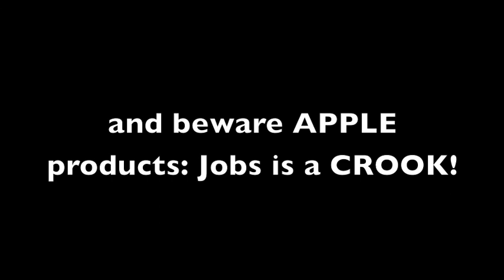LOU REED's COCK (........GENIUS rock song about Laurie Anderson!)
Those bells were stolen from a Holiday Inn! (Reportedly.)

I have always loved Laurie Anderson and I was so sad when she started dating Lou. She's much smarter and cooler than he is!

I wrote this song in the late 1990s --- I think right after they started dating, so that's the date. Like all my recordings, it's a shitty homemade demo (Cubase BLOWS!) and I'm not very happy with it, but what can ya do? I'm too busy going to jail and in court b/c our neo-nazi govt is evil to the core.

(The vocals are too pussy-sweet. Live, my vocals are better. And here, the harmony vocal is louder than the lead vocal, which is bad. I had no ability to work on it. We did it at Math Jokes [Portnoy's] house and he'd only let me work on it for ten minutes one day, and then not again for a month, and then 5 minutes and then not again for 2 months! The Liquid Tapedeck's only "official" release --- the legendary 'SIMPLE POP SONGS' [which has accurately been called one of the greatest records EVER, up there with Sgt Pepper and Pet Sounds] --- took two fucking YEARS to record in tiny windows of opportunity. 2 months of work... dragged out over 2 fucking years!)

FUN FACT:
this is one of two songs that got me thrown off the big 2008 Kate Nash tour. IN SAN FRANCISCO!!?!?! (Her audiences were mostly 11 - 17 year old girls, often with parents in tow, and a couple parents complained that my songs were "inappropriate"! Kind of ironic when you realize one of Kate's biggest songs was "DICKHEAD" and she did a song called "You Don't Have To Suck Dick To Suc-ceed" which was also more vulgar than my two songs! (The other was "If Your Vagina Was Burned In A Fire" --- the greatest LOVE SONG ever!)

The other irony was that there was only one final night of the tour: L.A.
(Bad that I didn't get to play an industry town, but that's what my life is like.)

FUN FACT:
I used to always have 9-year old Rachel Trachtenburg play the bells live (just me on vocals and electric guitar and her on the bells) and it was great, but some freaks would say it was wrong to sing a song about Lou's penis with a kid onstage.

Yeesh.

Typical con-servatives: they think RAPING kids is okay, but free speech is bad!